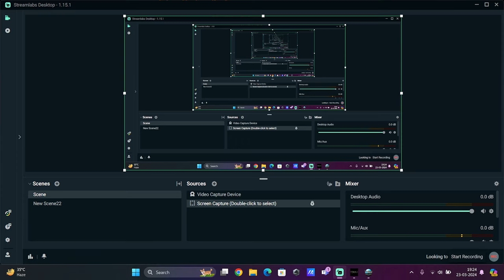Sekiro Shadows Die Twice | Cinematic Walkthrough |4K : Part4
During the late Sengoku period, the Ashina clan led by Isshin Ashina seizes a land rich in divine favour, including that of a foreign deity dubbed the Divine Dragon which can grant immortality through the "Dragon's Heritage", and through the Rejuvenating waters and its mukade-infested Sediment. During this time, a nameless orphan is adopted by the wandering shinobi Owl, who names the boy Wolf and trains him. Two decades later, Isshin is dying and the weakened Ashina is beseiged by the forces of the Interior Ministry. Desperate to save his clan, Isshin's adoptive grandson Genichiro wants Kuro, last of a line granted the Dragon's Heritage, to use his blood to create an immortal army. Isshin has Emma, a physician researching the Rejuvenating Waters, warn Wolf so the two can flee. Genichiro confronts them and defeats Wolf in a duel, severing his left arm. Wolf is saved by a man called the Sculptor, who gifts him a prosthetic arm. To rescue Kuro, Wolf assaults Ashina Castle, where he meets Isshin and is given the name "Sekiro". Optionally, Sekiro can revisit his past; three years ago, Kuro's home was raided by bandits led by the shinobi Lady Butterfly, leading to Owl's apparent death. While Sekiro killed Lady Butterfly, he was fatally stabbed and only survived after Kuro shared the Dragon's Heritage with him.

Sekiro again confronts Genichiro, who has used the Sediment to gain corrupted immortality. Genichiro flees, but Kuro refuses to leave Ashina; he wants Sekiro to perform the Immortal Severance ritual on him, which would result in his death and eliminate the Dragon's Heritage. Sekiro reluctantly agrees and sets out to collect the necessary materials for the ritual, including a weapon that can kill immortals known as the Mortal Blade. Wolf gains the Mortal Blade from the Divine Child, last survivor of experiments with the Rejuvenating Waters. After collecting most of the ritual elements, Sekiro is confronted by Owl, who faked his death in pursuit of the Dragon's Heritage. If Sekiro renounces his loyalty to Kuro on Owl's orders, he fights and kills first Emma and then Isshin while Owl kills Genichiro. Sekiro, becoming possessed by the primal rage of shura, then kills Owl as Kuro watches in horror, leading to the "Shura" ending.

If Sekiro refuses, he kills Owl in combat, then recovers the final ingredient for the ritual from the Divine Dragon itself. Upon returning Sekiro finds Isshin dead, and Ashina Castle falling to the Interior Ministry. En route to Kuro, Sekiro can choose to kill a "Demon of Hatred".[b] Sekiro finds Kuro under attack by Genichiro, who has retrieved another Mortal Blade. Upon defeat, Genichiro sacrifices himself to revive Isshin in his prime so he can kill Sekiro and restore Ashina. After killing Isshin, depending on the items gathered, three endings are available.

In the "Immortal Severance" ending, Sekiro performs the ritual as instructed, killing Kuro and making himself mortal again. Sekiro ends up taking the Sculptor's place carving buddhas, with Emma keeping the prosthetic arm for another shinobi to use in the future.
In the "Purification" ending, Sekiro performs an alternate ritual worked out with Emma's aid which has Sekiro sacrificing himself while freeing Kuro of the Dragon's Heritage. The game ends with Kuro and Emma praying at Sekiro's grave before Kuro leaves the Ashina lands.
In the "Return" ending, Sekiro collaborates with the Divine Child to make her a vessel for the Divine Dragon's power. After defeating Isshin, Sekiro takes the dying Kuro to the Divine Child, who absorbs him into herself. The Divine Child and Sekiro then leave on a journey to return the Dragon's Heritage to its home in the west.